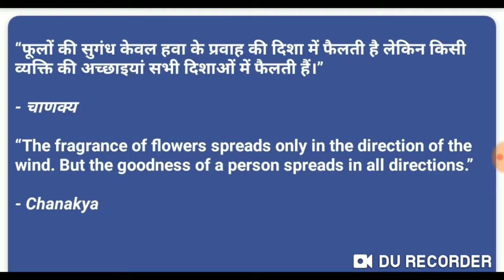Today quotation inspire every person by chanakya